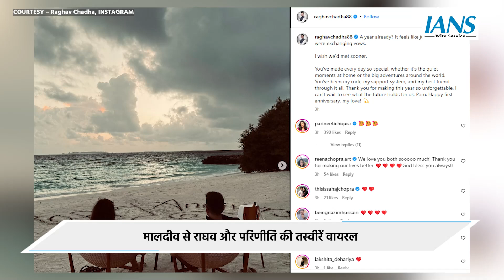Parineeti Chopra, Raghav Chadha ने मालदीव में मनाई शादी की पहली सालगिरह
अभिनेत्री परिणीति चोपड़ा और उनके पति व आम आदमी पार्टी (आप) के नेता राघव चड्ढा ने अपनी शादी की पहली सालगिरह मालदीव में मनाई।   कपल ने मालदीव से कुछ खूबसूरत पल अपने फैंस के लिए सोशल मीडिया पर शेयर किए। तस्‍वीरों में परिणीति चोपड़ा और राघव चड्ढा एक-दूसरे पर प्यार लुटाते नजर आ रहे हैं। उनके खूबसूरत रिश्ते के सार को कैमरे में कैद तस्वीरों में साफ देखा जा सकता है।